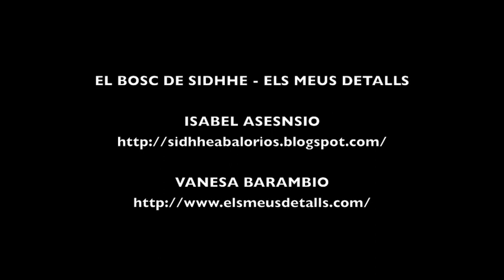Fira del Pou Bo a Torregrossa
Fira on L'Isabel i Jo vam montar les nostres paradetes de Joies.
Espero que os agradi